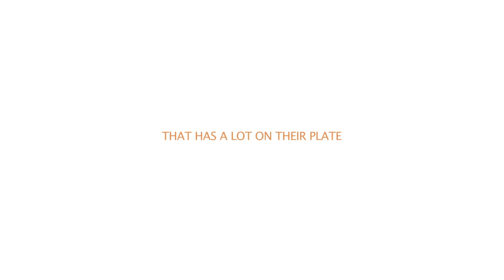Wok - Main Trailer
All-new British TV pilot.

Set in the heart of the East End of London. Meet the eccentric Li family as we follow the trials and tribulations of running an authentic, family-owned takeaway business.

Vimeo: woktvshow
Twitter. woktvshow